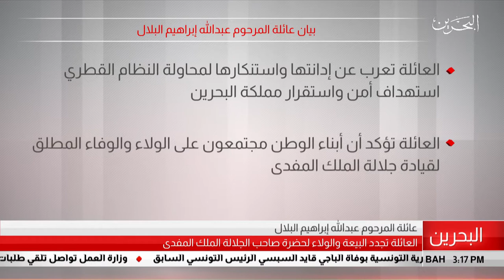البحرين مركز الأخبار : بيان عائلة المرحوم عبدالله إبراهيم البلال 26-07-2019